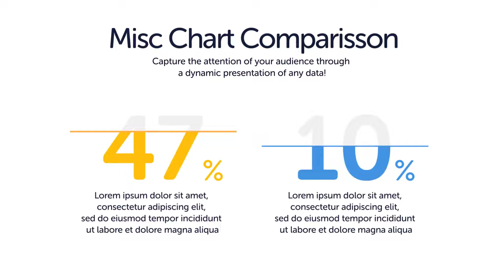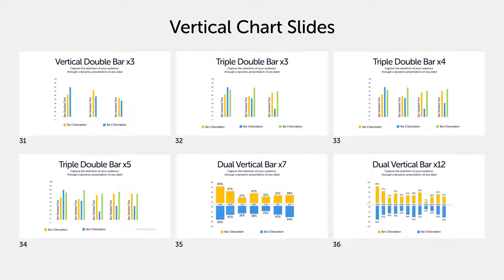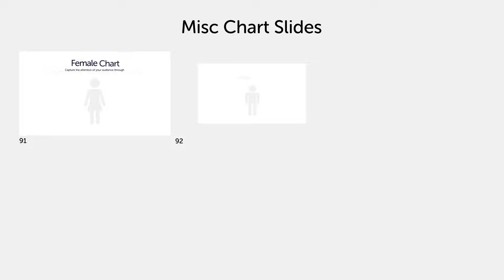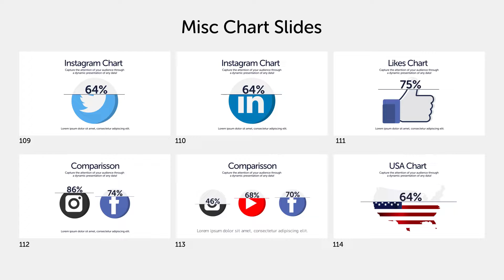Corporate AE Templates: Chart Infographics Slides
114 Chart Infographic Slides
100 animated icons
No plugins required
Free Updates